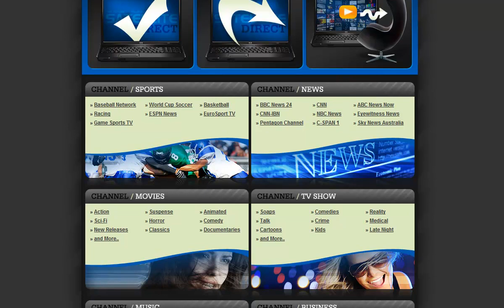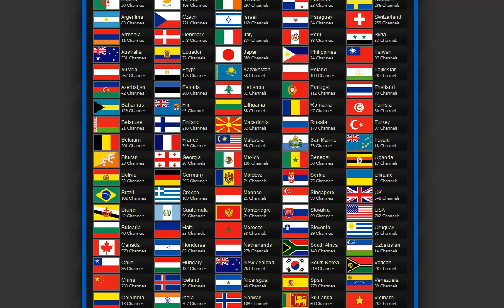Turn internet into satellite TV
Turn internet into satellite TV with satellite direct

watch tv shows online free (over computer or on any tv)
Turn a Computer into Satellite TV you will Save Money right away.

It's free Satellite TV with tons of channels, there's a one time fee that is less than a months subscription to cable or dish!

3500+ Streaming TV Channels From Anywhere In The World Including Sports, News..It's a one time fee that's probably less than your cable bill for one month!

This is a great product that streams every channel imaginable..I thought that 200 channels was a lot not long ago, not! Try Satellite Direct and save money.

You can watch TV right from your laptop or desktop computer anytime or anywhere in the world. Or connect your computer directly to your TV set